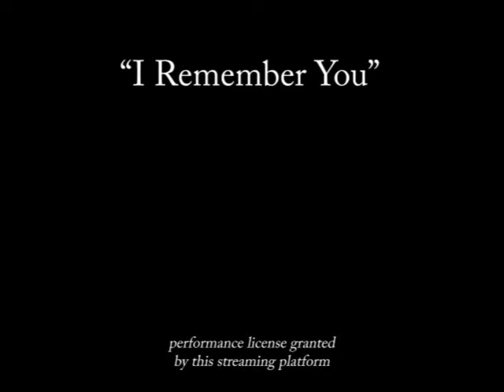Antonio García & Russ Phillips: The "I Remember You" Project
Wanting to collaborate with other musicians during pandemic lockdown, I began this project, inspired partly by my eternal delight at hearing different musicians improvise on the same musical framework and partly by such wonderful recordings long ago as pianist Bill Evans' "Conversations with Myself."

I've admired Russ' playing since my years in the '80s and early '90s living in the Chicago area, and it's a delight to be able to collaborate with him in any manner. For more information on yours truly, please visit my web

Find more of these collaborations on this playlist, and thanks for listening!

Antonio García